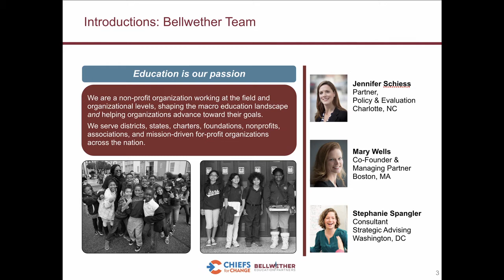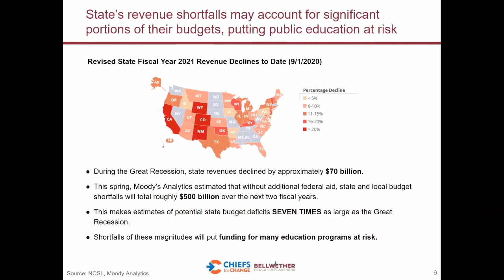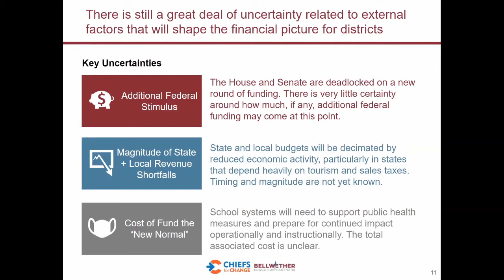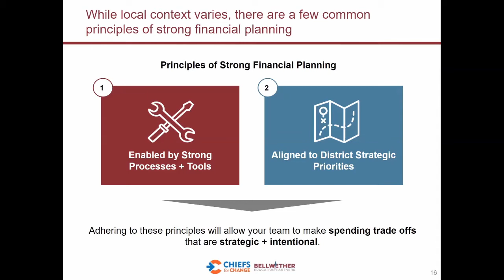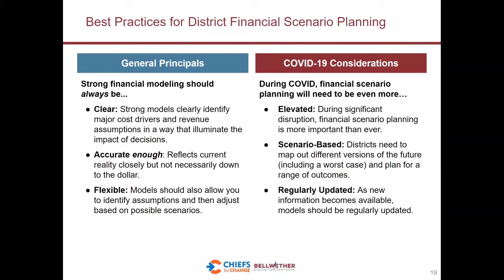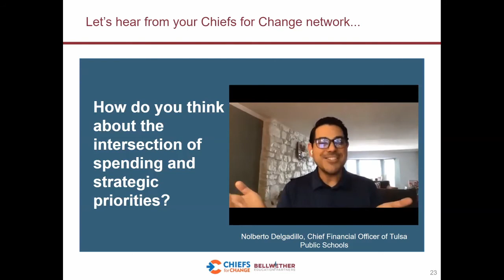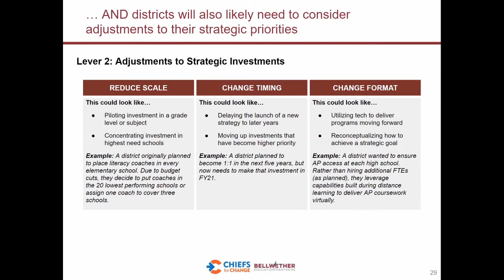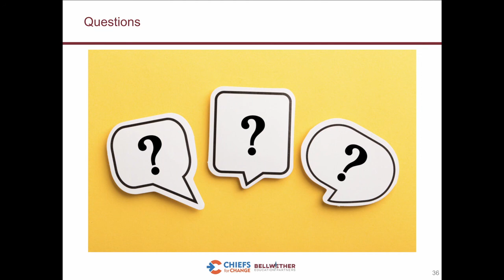Strategic Financial Planning & COVID-19—September 3, 2020